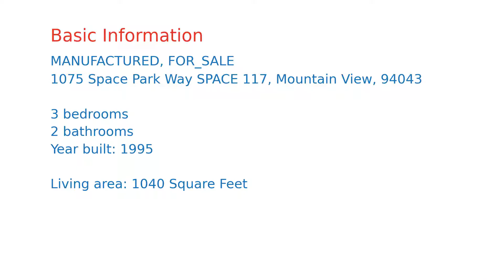$230,000 home for sale in Mountain View, CA (1075 Space Park Way SPACE 117, 94043)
Welcome to Santiago Villa Park, it's an amazing park in the heart of all the High-Tech-Giants. This amazing double-wide mobile home is surrounded by dual pane windows that bring in plenty of natural light. It has a fresh coat of paint inside & out. It has vaulted ceilings, ceiling fan, and central heating inside. The amazing kitchen has a breakfast nook, breakfast bar, & surrounded by lots of custom cabinetry space. This beauty has laminate flooring, tile, and carpet. The bathrooms's have been renovated inside, with granite counter-top vanities, and tile flooring. It has a separate laundry room with upper cabinetry perfect for extra storage. Also, has a backyard shed and patio surrounded with lot's of greenery, perfect to sit back and relax. You will enjoy the club amenities, billiard, gym, pool & spa. Adjacent to Googleplex, Facebook, Microsoft, NASA, Century Theater, Shoreline Amphitheater, Restaurants, and amazing School District. This family park is the perfect place to call home.